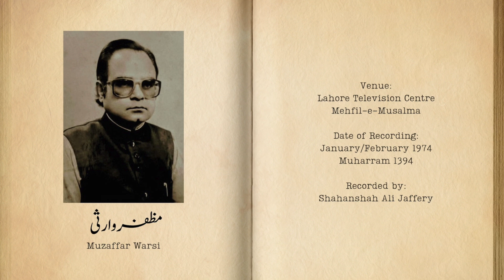Aati hai har azaan se sada tere khoon ki - Muzaffar Warsi (Incomplete) (1974)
An incomplete recording of Muzaffar Warsi's salam at LTV's Muharram musalma in 1974. Muzaffar Warsi (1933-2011) was a prominent Urdu poet most renowned for his hamds and naats, especially those immortalized by PTV in his own melodious voice. He published multiple compilations of poetry, largely devoted to the aforementioned genres.

Recorded by Shahanshah Ali Jaffery